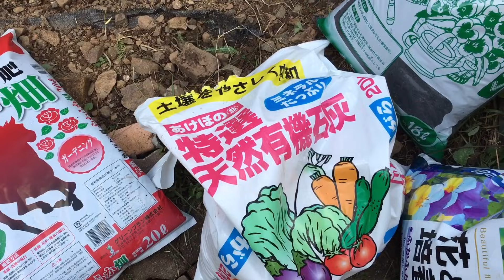『ガーデニング』石だらけの汚れ裏庭を素敵な花壇に！半日かけて土壌改良！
今日は朝方雨が降ったので、
少し肌寒く感じます🍁
昨日は1日かけて花壇作りで、クワを持つ腕が今、筋肉痛になってます💦
仕事なのに…大丈夫かなぁ〜